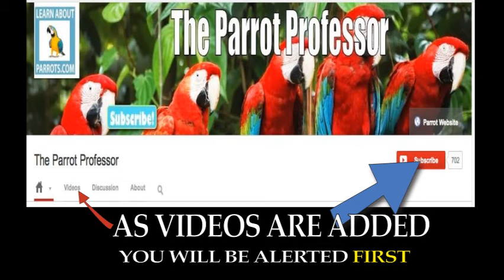Parrot Subscirbe Video